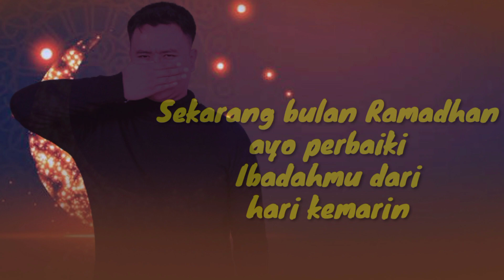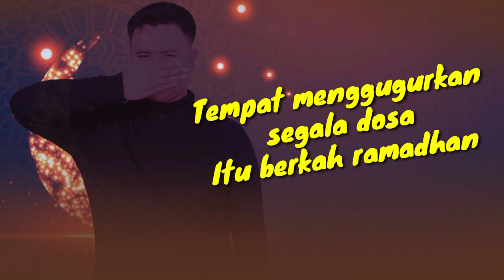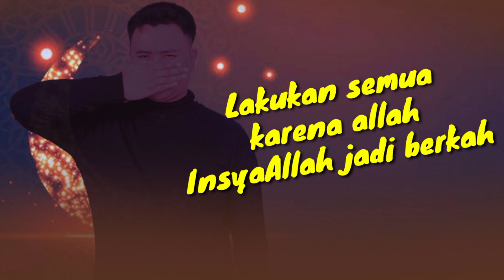Lagu Religi 2023 - Jangan Chuaks Di Bulan Ramadhan